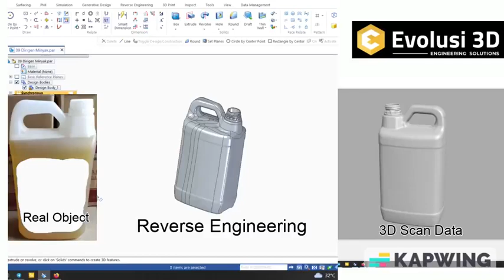Jerigen Reverse Engineering by Evolusi 3D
Hello Evolusioner 🔥
Ini adalah Reverse Engineering dari benda jerigen minyak ini menggunakan 3D Scan Data. 📐📐🔧

Tahu kan di kehidupan sehari-hari kita ini, terdapat banyak banget benda-benda yang terlihat sama, tetapi berbeda secara detail. Nah, kita juga tahu bahwa ada yang namanya cara ATM (Amati, Tiru, Modifikasi). Nih yaa, dengan cara 3D Scan, kita bisa banget memulai aktivitas ATM itu. Yang bisa dilakukan dengan cara 3D scan adalah menginspeksi benda yang akan ditiru, memperoleh data-datanya, dan jadilah sebuah model yang serupa. Cara yang dilakukan dengan 3D scan adalah Reverse Engineering atau teknik rekayasa ulang. Kita bisa menciptakan apapun dengan cara 3D Scan.
Untuk mengetahui lebih lanjut seputar 3D scanner dari SHINING 3D, Evolusioner bisa langsung cek website Evolusi 3D di bawah:

Apapun tantangan engineering yang anda berikan, kami PASTI BISA!